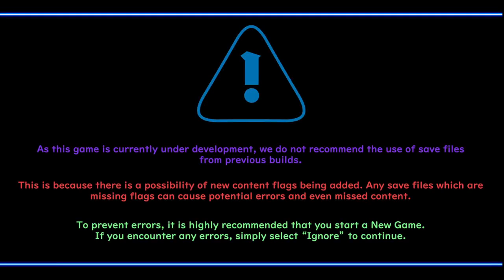Raccoon Plays Homecoming: Morenatsu Revisited Episode 1: Welcoming Party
Hiya friends, welcome to Homecoming: Morenatsu Revisited! This episode Hiroyuki gets a letter from Torahiko to visit his childhood village again. Lots of nostalgia for our main character ensues!
I apologize in advance for my slip ups in the reading. ^-^;;;